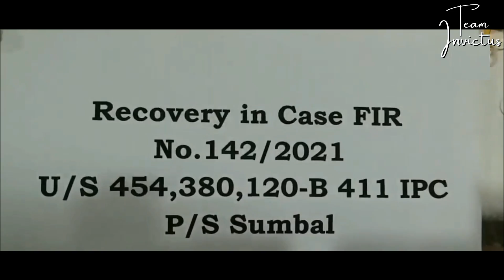Bandipora Sumbal Police Solves Burglary Case , Arrests 3, Gold worth Lakhs Recovered | Kashmir News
Sumbal Police solves burglary case Gold worth lacks recovered : Police
Aadil Abdullah
Sumbal Police of North Kashmir's Bandipora district today said to have solved a burglary case and recovered gold worth lacks. According to Police a complaint was registered in Police Post Ajas by one gold ornamental shopkeeper Mohammad Ashraf Rather regarding burglary by some unknown burglars who had broken the Lock of Glass Frame door and had entered into the his shop and stolen away gold ornaments from the boxes inside the shop.
Consequently upon this Case FIR.No.142/2021 U/S 454,380 IPC was registered in Police Station Sumbal and investigation was set into motion. During the course of investigation some technical and human leads were worked out and a suspicious Vehicle bearing registration No. JK05F/0261 (Alto-800) was traced in CCTV footage of a nearby Shop of place of occurrence and was zeroed and the Driver/Owner of said Vehicle namely Shabir Ahmad Bhat S/O Abdullah Bhat R/O Yakwanpora Singhpora Pattan was apprehended and put on questioning who admitted and revealed that on the day of occurrence he along with other three accuseds namely 01. Gh Mustafa Sofi S/O Mohd Ibrahim 02. Imran Hussain Malla S/O Gh Mohd and Gh Mohd Dar S/O Hussain Dar R’s/O Yakwanpora Singhpora Pattan left from Yakwanpora Singhpora Pattan and reached Ajas Market and broke the glass door and Locker inside the said Jewelry Shop and took away Gold ornaments worth Lacs and left back towards Pattan and sold all the stolen Gold ornaments to one Gold smith proprietor of Golden Gallery namely Waseem Aariq Rather S/O Ab Majeed R/O Chichlora Magam at Kanihama Magam and got rupees three Lacs in return from said Gold smith and distributed money in between.
All the three accused persons have been arrested and on the confession of accuseds stolen Gold ornaments worth about rupees Nine Lacs recovered from the Shop of accused namely Waseem Aariq Rather who has been also arrested in the instant Case. One accused namely Gh Mohd Dar S/O Hussain Dar R/O Yakwanpora Singhpora Pattan is on run and is yet to be arrested. The Vehicle used in this incident has also been seized during the course of investigation.
Camera's Used:
Canon 200D Mark II
Mic Used:
BOYA BY M1 Omnidirectional Lavalier Microphone
Tripod Used:
Benro T-880EX